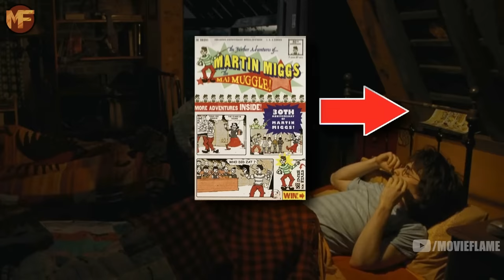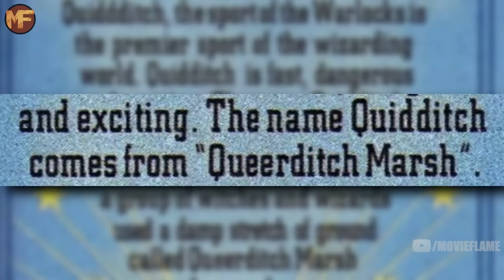Goblet of Fire: Every Hidden Detail/Easter Egg: FULL MOVIE BREAKDOWN (Harry Potter Explained)